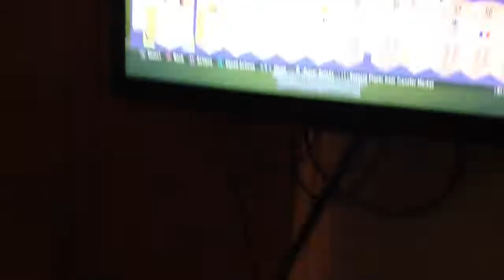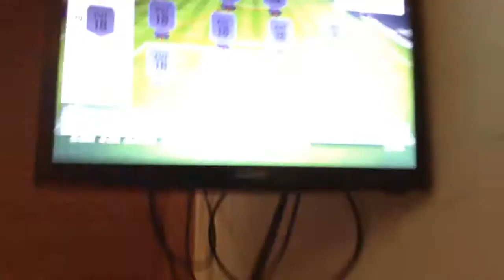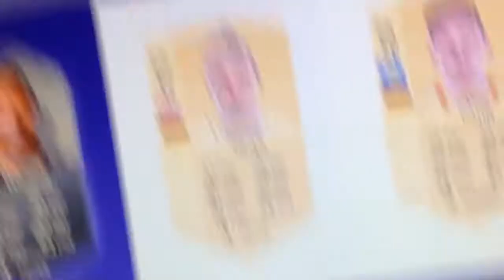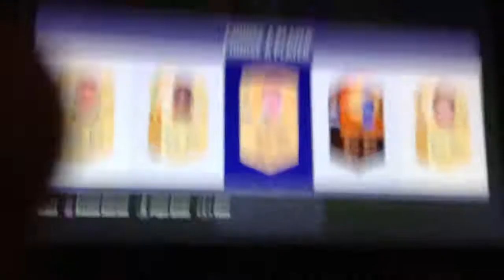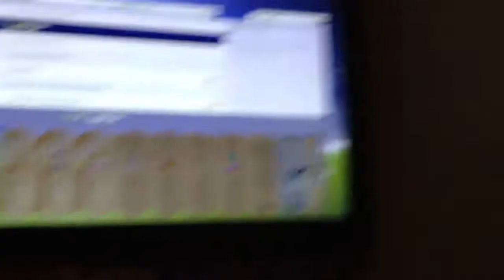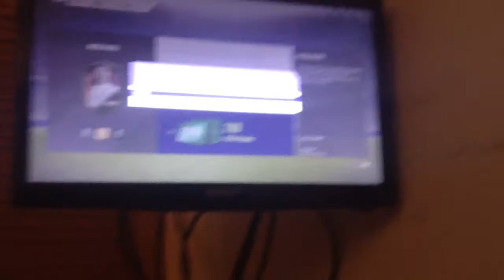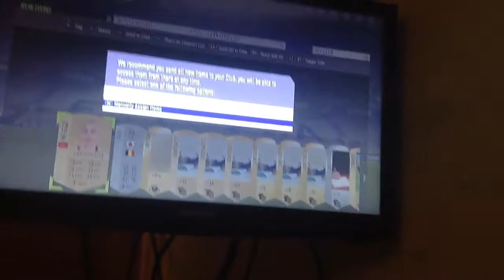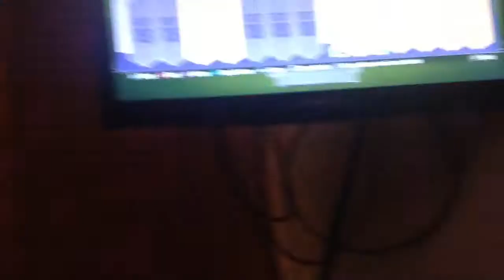OMG I Packed the best player in Fifa 18